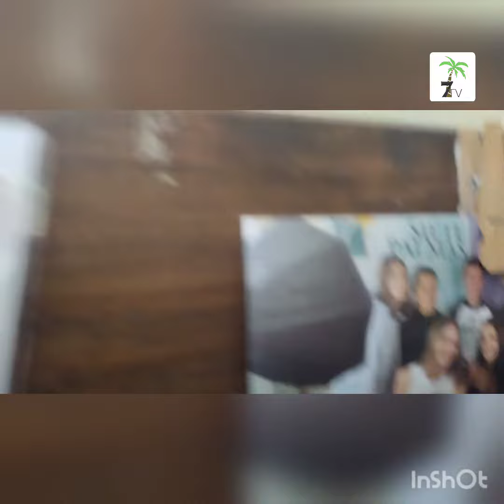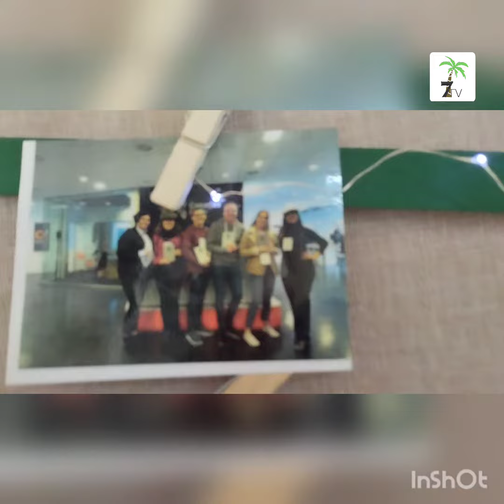Redecoramos el Rincón chill out de La Gaceta de 7 Palmas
Gracias a las gaceteras Nadia Galindo, Estefanía Baraza, Andrea García del Pozo y Laura Hernández, quienes nos han ayudado a redecorar el Rincón chill out de "La Gaceta de 7 Palmas". Gracias también a 1°FPB Adaptada, por participar en el proyecto. Hoy han entrado en el equipo y ya se estrenaron como presentador y cámara de 7TV dos alumnos del grupo, David Báez y David Casañas, con una pieza que les ofreceremos próximamente sobre una exposición de anatomía. Disfruten del proyecto y de este espacio, pensado para ustedes.